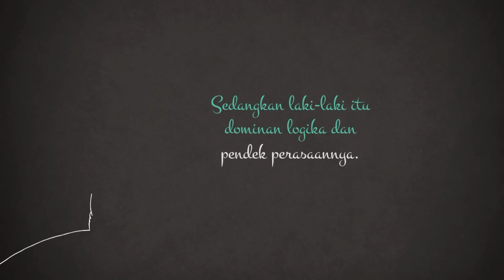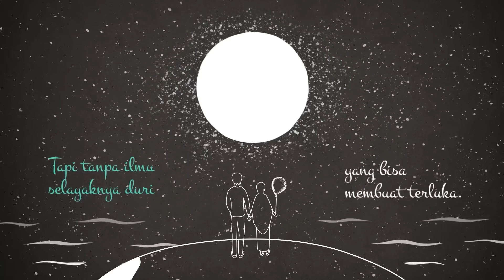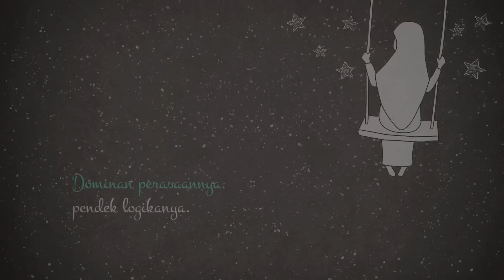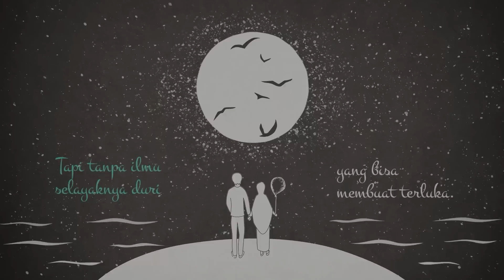VIDEO KAJIAN TEMATIK : Hakikat Berbakti kepada Orangtua | Abu Bassam Oemar Mita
Ikuti SyameelaSeries Season 8:

Me & My Half Dien
Merengkuh hati Bersama dalam Dekapan Ilmu

Hari/Tanggal: Kamis, 14 Desember - 24 Desember 2023 (11X sesi)

Investasi:
Rp 200.000

Dapatkan SyameelaSeries Premium melalui akses link berikut :

1. Season 1: Journey with Quran
(Episode 1-22)

2. Season 2: From The Earth To The Arsy
(Episode 1-17)

3. Season 3: A Letter To Allah
(Episode 1-12)

4. Season 4 : The Day After You Die
(Episode 1-16)

5. Season 5 : The Homeland of Shalihin
(Episode 1-12)

6. Season 6 : This is The End
(Episode 1-14)

7. Season 7 : Make Peace with Yourself
(Episode 1-12)

Bismillahirrahmanirrohim,